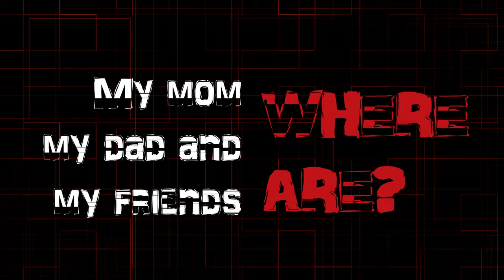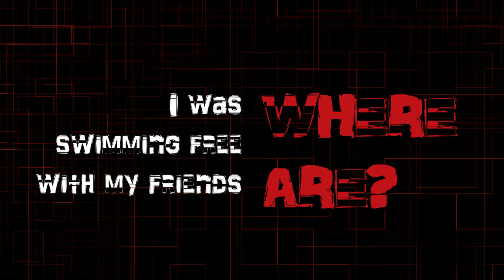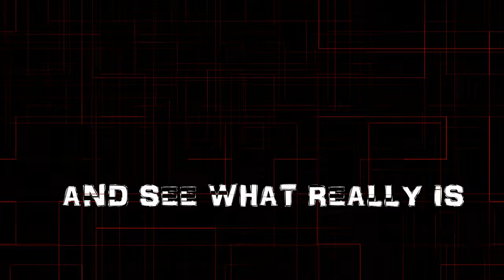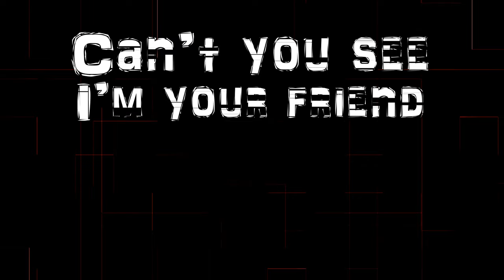Don't eat me! Don't kill me!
Don't eat me! Don't kill me! (Lyrics video)
Give voice to the voiceless

Dare voce a chi non ne ha

Produced by Raccalla Films
Video composing, Graphic and Color correction: @Effemmecommunication
Lyrics:

The world is sittin' and stayin'
while we are taken away
 My mom, my dad and my friends, where are?
 I'm looking around, around, around, around
 but you killed 'em all!

   There's another way to eat without killin’ me!
   Don't use me! Don't slay me!
   Can’t you see I’m your friend
   so why you kill me?

You can overcome your beliefs
that we are made for your meal
 I was swimming free with my friends, where are?
 I’m searching around, around, around, around
 but you've caught 'em all!

       They’re coming to my way!
       I’m so afraid, they’re gonna hit me!
       Why don't turn on your brain
       and see what really is on your table?
       Have mercy, I feel pain!
       We have a right to life and freedom
       No more violence

                  SOLO Rubino Guitar